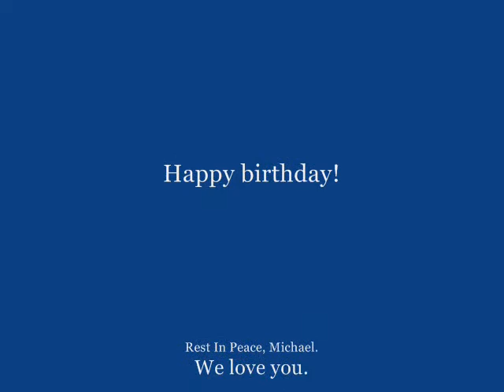Happy 51th Birthday, Michael!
Happy 51th birthday, Michael!! I hope that, wherever you are, you enjoyed this special day! We certainly did! Many of use watched marathons of your music and biographies on tv and we dedicated the day to you. We love you!